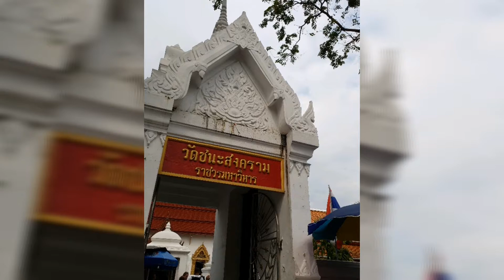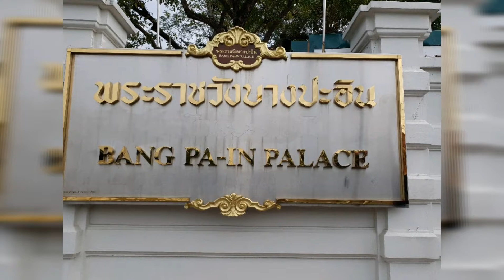Get Ready With Me in Thailand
Hi! Kajumegs... I have now my new video for my Thailand adventure. I had a bittersweet experience there but I had also fun memories .

I'm showing you a lot of temples that you might want to visit in the future.

📍For optimum viewing, click on 1080p.

⭐ 12/11/18 - 12/13/18